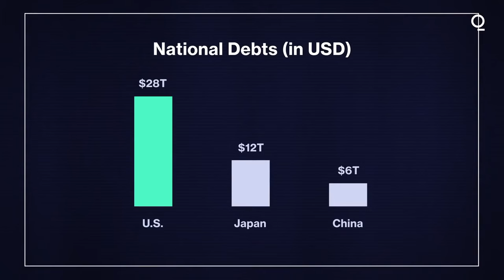Gail Huff Brown For Congress | I'M IN!